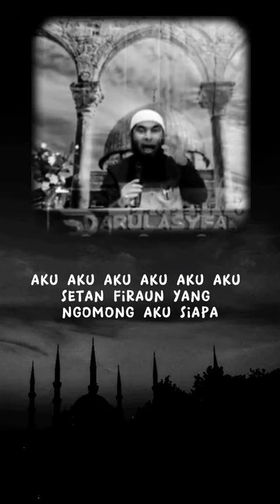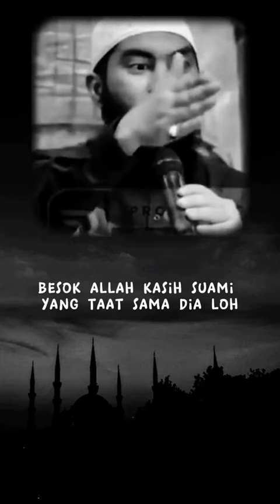Saat Seorang Istri Marah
Beberapa Cuplikan Video Pengetahuan tentang Kehidupan